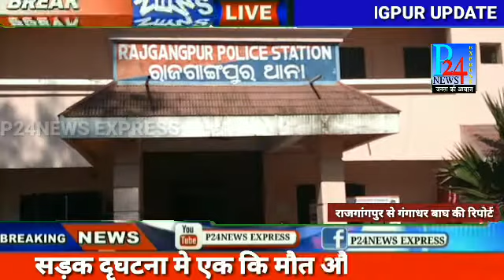Rajgangpur liploi road accident update#P24News Express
सड़क दृघटना मे एक कि मौत और एक घायल
सुन्दरगढ़ जिले के राजगांगपुर सहर के लिपलोई ओवर ब्रीज के समीप एक सड़क दृघटना मे एक की मौत और एक घायल। सूचना के मुताबिक कल साम के लगभग साढ़े 5 बजे प्रफुल्ल लाकरा ओर उसकी पत्नी पार्बती लाकरा एक ग्लैमर बाइक OD16F4199 से राजगांगपुर से अपने घर केशरा माल की ओर जारहे थे तभी लिपलोई ओवर ब्रीज के समीप एक सवारी टैम्पू OD14N 2194 के धक्का देने से बाइक सवार ओर उसकी पत्नी नीचे गिर गए ओर दर्द से तड़पने लगे । जिसे देख आस पास के लोगों ने दोनोंको राजगांगपुर सरकारी हॉस्पिटल ले गए लेकिन वहाँ डॉक्टरों ने प्रफुल्ल को मृत घोषित करदिया और पत्नी को सामान्य चोट लगने के कारण उनकी ठीक होने की जानकारी प्राप्त हुई है। राजगांगपुर पुलिस घटना स्थल पर पोहुँचकर बाइक को ओर टैम्पू सहित चालक को राजगांगपुर थाना ले कर पूछताज कर रहे हैP24NE

राजगांगपुर से गंगाधर बाघ की रिपोर्ट